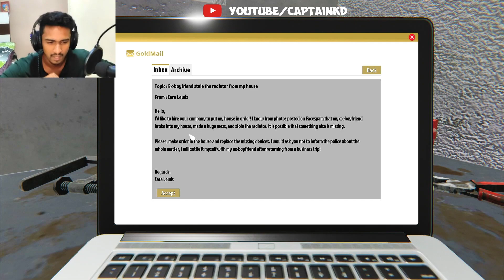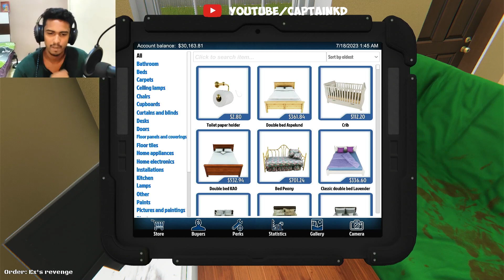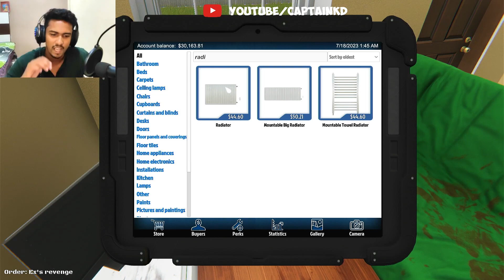RENOVATING MY LUXURIOUS HOUSE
Episode 1 -
Episode 2 -
Episode 3
Episode 4
Episode 5